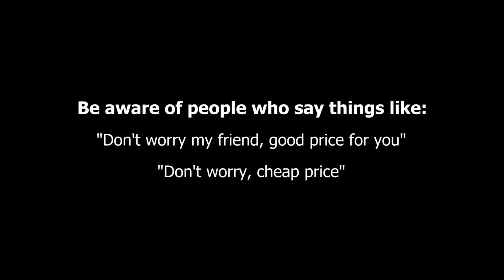How to take a Cyclo in Vietnam and avoid getting scammed!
The local guides of Back of the Bike Tours give you some simple tips on how to take a cyclo in Vietnam for an adventure you won't forget, and avoid a costly scam!
If you would like to get more information about our tours, please visit our